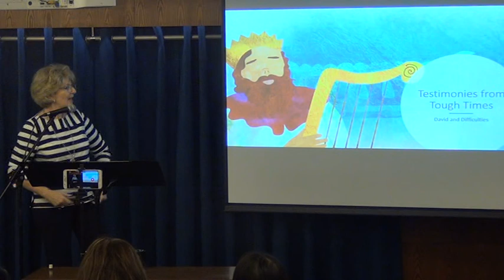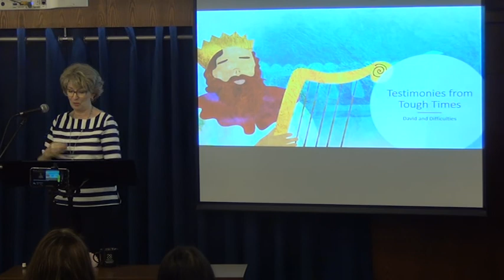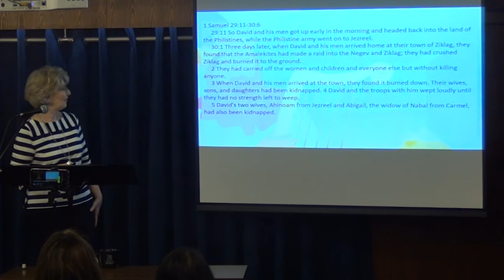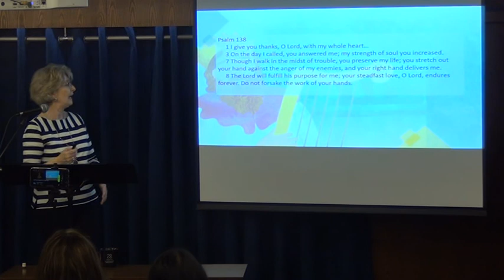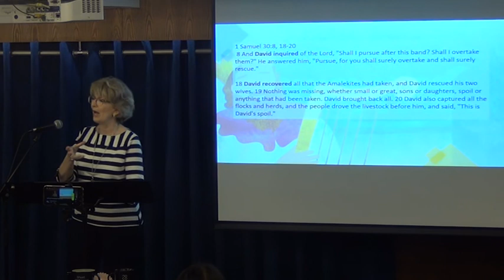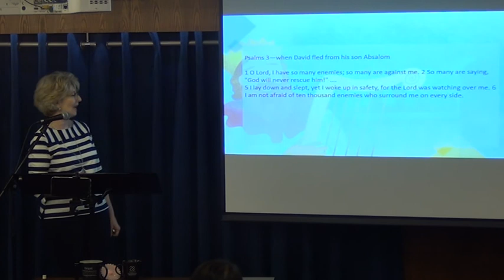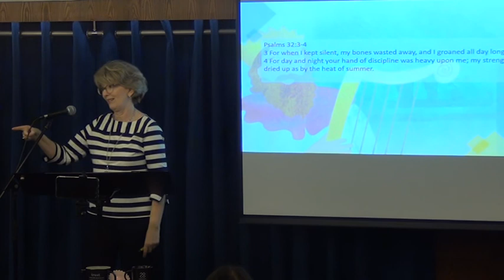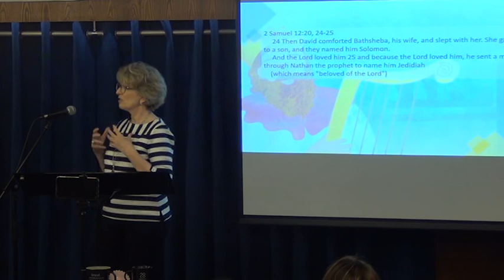Testimony from Tough Times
In the final message of a three-part series taken from the battles of David, we look at the testimonies David gave from difficult times in his life—whether those difficulties came at the hands of enemies or through his own failure.  Pastor Jen shares how we, too, can have testimony in our tough times.

1st March 2020